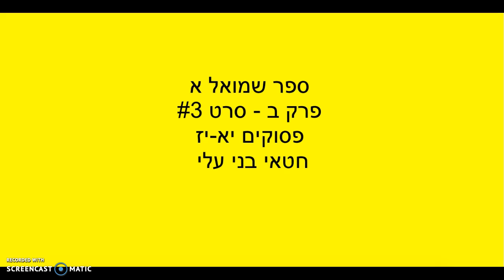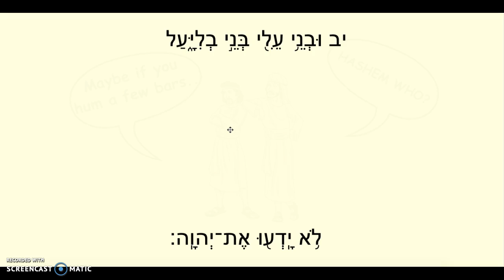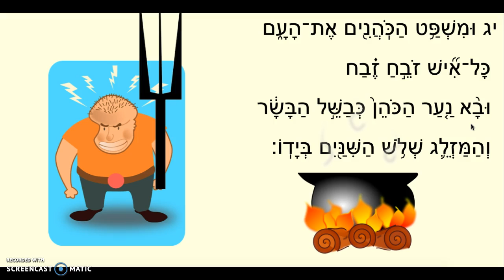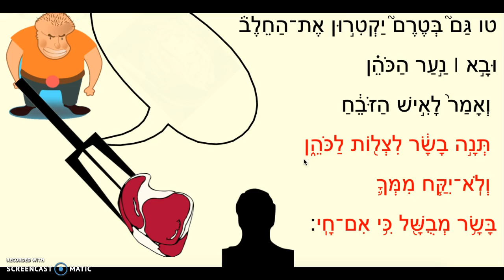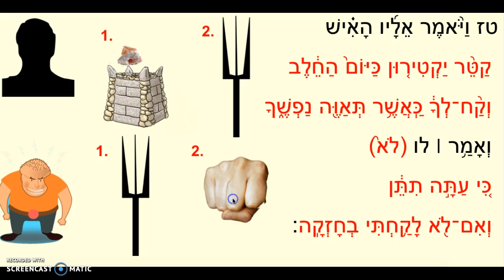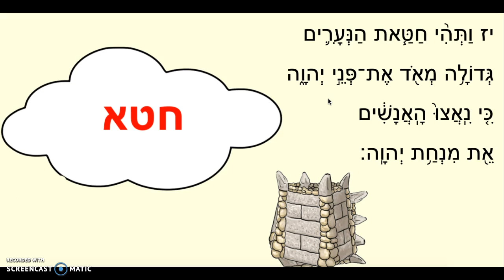KQSI2 3 11-17